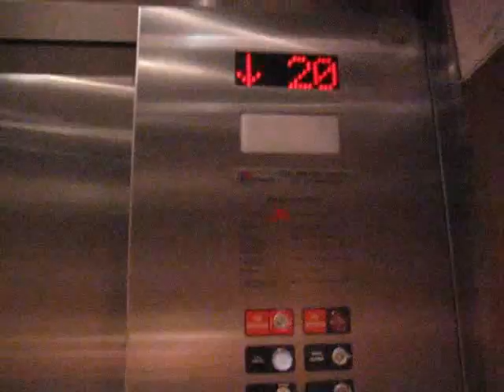Niagara Scenic Traction Elevator @ the Oakes Hotel Niagara Falls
Riding the very nice scenic elevator at the Oakes Hotel in Niagara Falls.

Tech. Specs:

General: Niagara/Geared Traction

Capacity: 22 people/1600kg/3500lbs

Speed & Dist: 21 floors/215ft/400FPM

Power: 10HP

Year Installed: ???